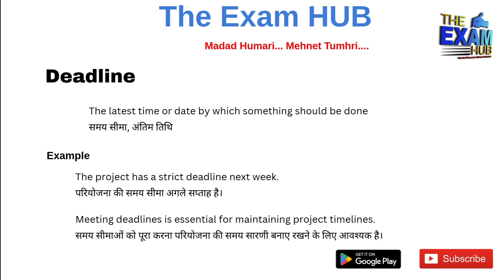Deadline Meaning in Hindi | Deadline ka matlab kya hota hai | Synonyms, Antonyms, Examples | Vocab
Deadline meaning in Hindi | Deadline ka matlab kya hota hai

Deadline meaning, Deadline meaning in hindi, Deadline meaning with example

Deadline Meaning in Hindi | Deadline ka matlab kya hota hai  | Synonyms, Antonyms, Examples

Synonyms of Deadline
Antonyms of Deadline
Meaning of Deadline